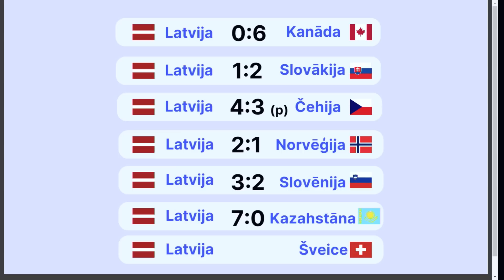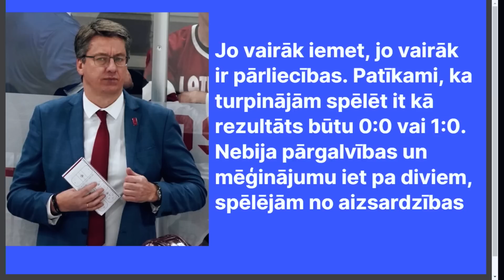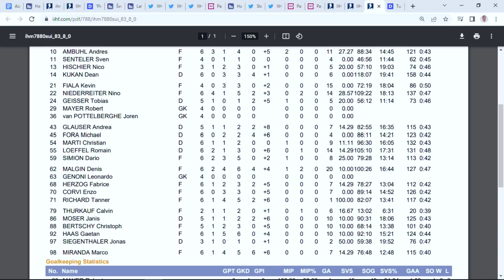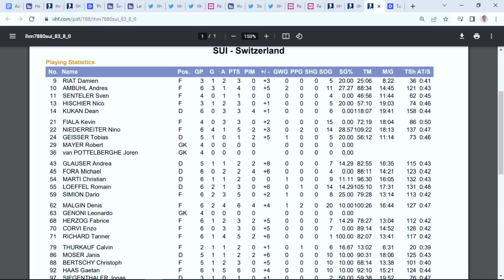Sandis Ozoliņš un Koba Jass ‘Aizmugurē’: Latvija-Šveice – kas uzvarēs? (pilns ieraksts)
Latvijas hokejistu nākamā cīņa būs ar spēcīgo Šveices izlasi. Vai Latvijai pēc četru uzvaru sērijas būs jāizcīna punkti, lai iekļūtu izslēgšanas spēlēs?

Par to Uldis Strautmanis raidījuma Aizmugure speciālizlaidumā runā ar Sandi Ozoliņu un Kobu Jasu.

00:00 Sākums
00:48 Teodors Bļugers un Stenlija kauss
02:35 Jass pēc pirmajām divām spēlēm bija "šausmīgi uzvilcies"
07:33 Izmaiņas pagarinājumā
12:15 Latvijai pirms mača ar Šveici pamatīgāka atpūta
19:43 Par Latvijas graujošo uzvaru pār Kazahstānu
26:15 Novērojumi Šveices spēlē ar Čehiju
40:19 Abi viesi vēl Latvijas izlasei veiksmi